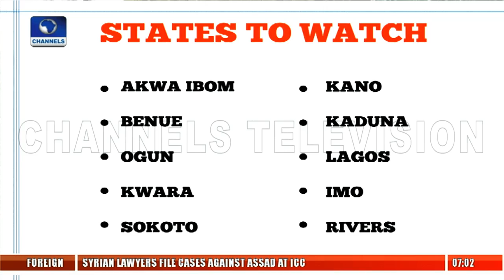Political Tension Heightens In Imo Ahead Of Saturday's Election